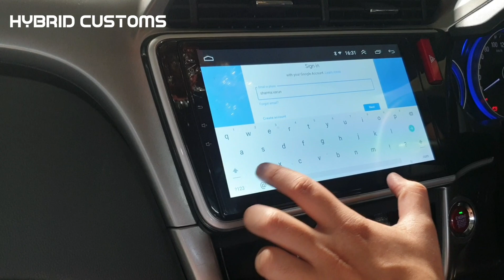Honda CITY || Android Infotainment System || Touchscreen || Music System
Customised by : Hybrid Customs ®

Jalandhar :- GT road , Near ford OPP-  DPS school